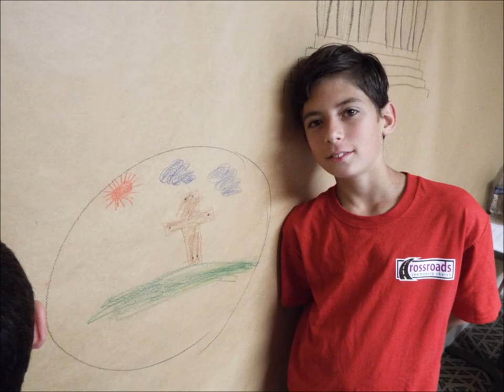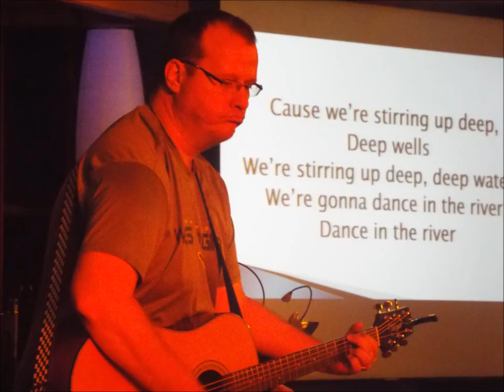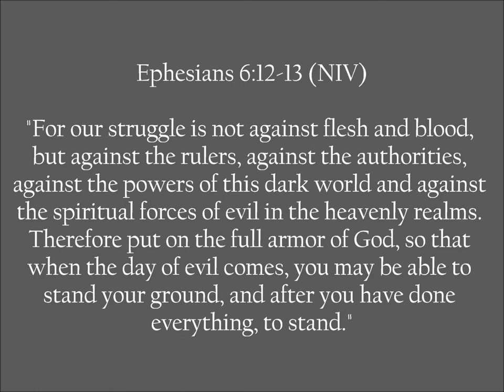Crossroads Community Church: VBS 2017 - Armor of God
A picture slideshow of VBS 2017 at Crossroads Community Church of the Nazarene in Obetz, OH. The song is "The Battle is Yours" by Covenant Worship.